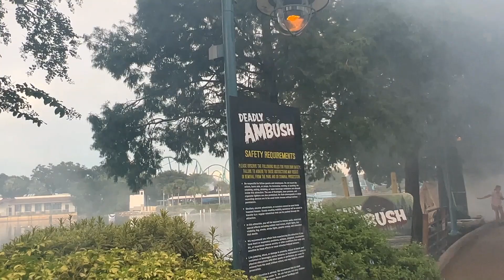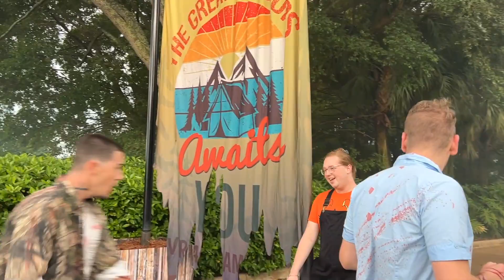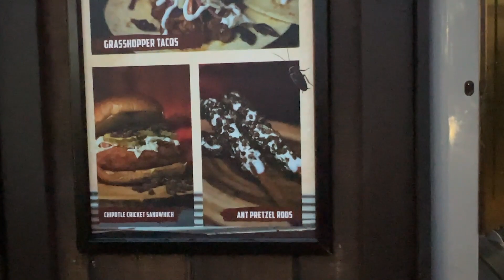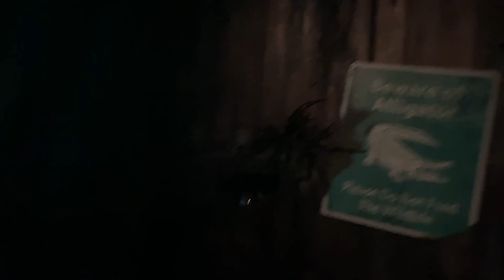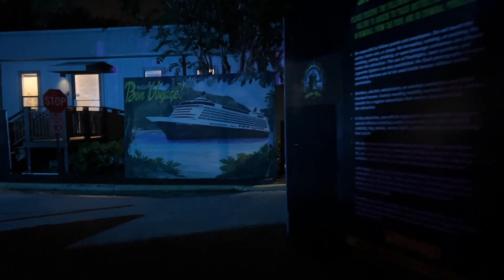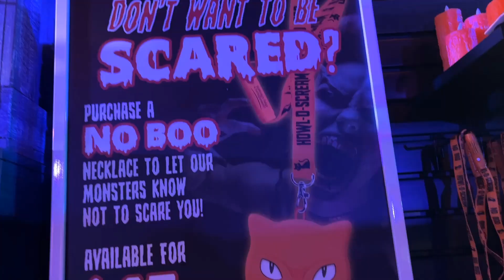Howl-O-Scream at Sea World - Our First Time Here!! - September 2022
In today's video we go to Howl-O-Scream for the first time at Sea World!!  This is the 2nd year for Howl-O-Scream at Sea World and we decided to check it out this year!  Get ready to laugh with us as we get scared!  There are 7 scare zones, 5 haunted houses and 3 different live shows!  We also check out some of the merchandise for this event!  We also give you our full review on this event! We hope you enjoy the video!

Send us some mail at:
ResortTV1